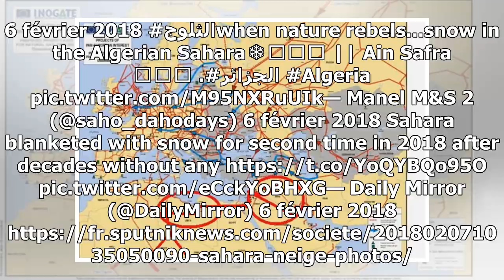La neige tombe… au sahara | brèves | alterinfonet.org agence de presse associative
La météo réserve des surprises non seulement à Moscou, ensevelie sous la neige, ou à la France, également frappée par une tempête de neige, mais aussi aux habitants du Sahara, conn...